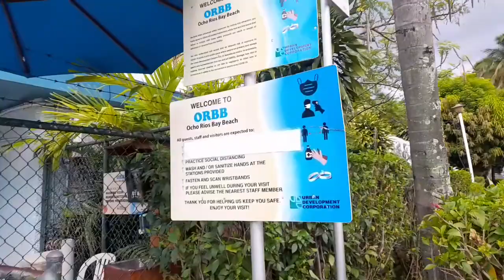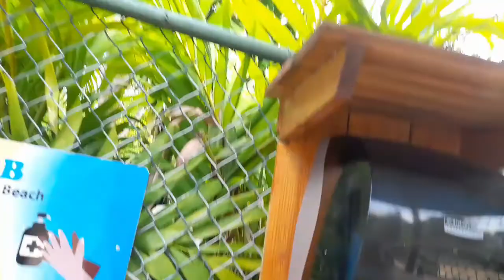Trip to Ocho Beach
In this video, my friends and I spent the day at the beach.  We saw dolphins.